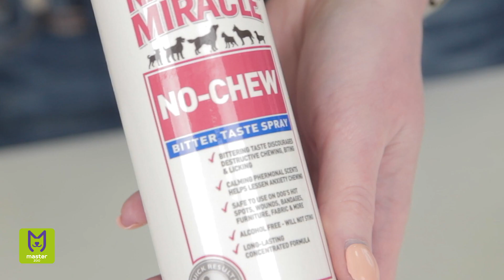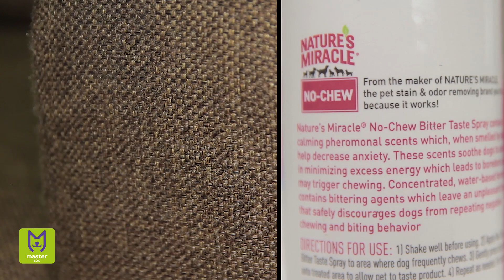Диво-засоби, що позбавлять клопоту при вихованні улюбленців!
Привіт!

А у вас бувало так, що навіть попри велику любов до свого песика чи котика, ви починали гніватись на нього за "дрібні" капості: подряпаний диван, домашній улюбленець ще не запам'ятав, де знаходиться його туалет, чи інше... Швидше за все, що бувало. Але не потрібно про це перейматися!

Сьогодні розповімо вам про коректори поведінки, спреї для усунення плям та запахів, спреї "Антигризін" та інші корисності!